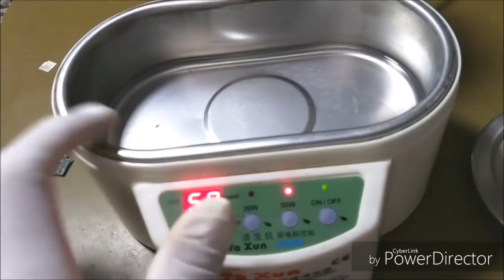Desoxidação manutenção de celular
Pessoal esse link abaixo tem um Super desconto para você comprar sua máquina de cartão de crédito MUITO BARATA e sem mensalidades  e aceita as principais Bandeiras

Ótimo para você receber os pagamentos dos seus clientes

PowerByte Manutenção enviou R$ 50,00 para você comprar a sua maquininha de cartões e receber pagamentos com o Mercado Pago Point.